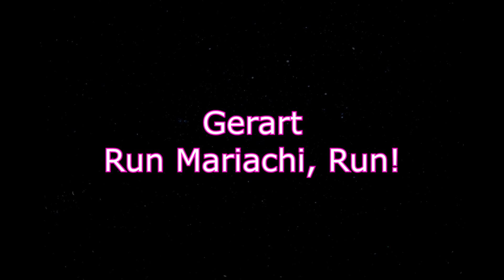Gerart - Run Mariachi, Run!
Gerart - Computer, composition & Video.